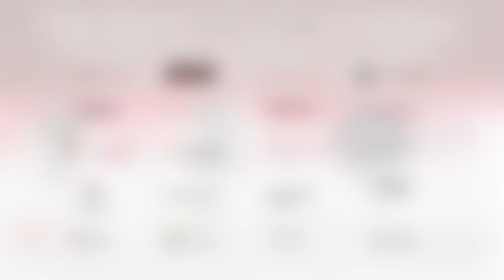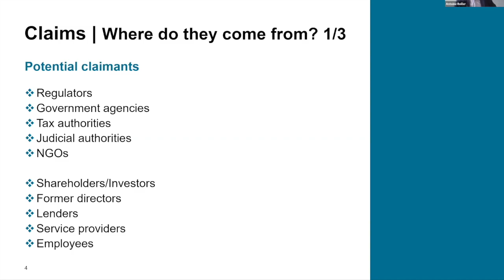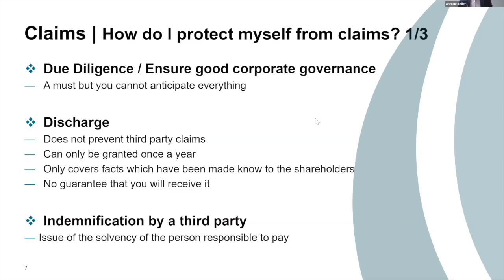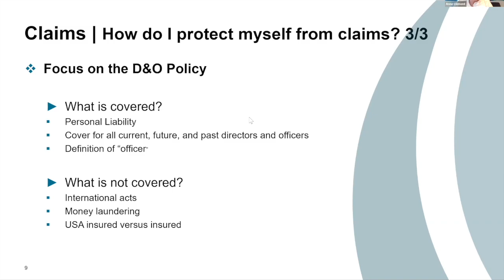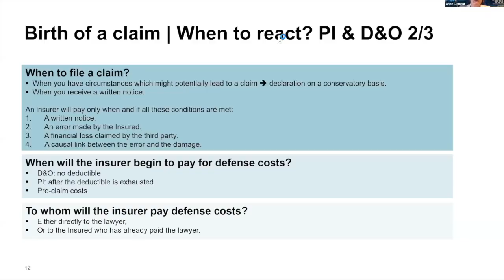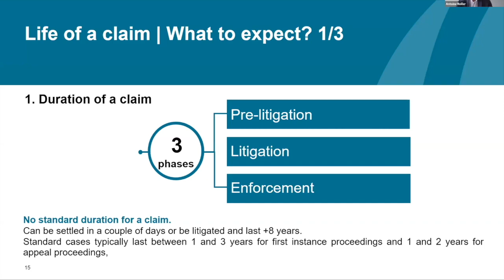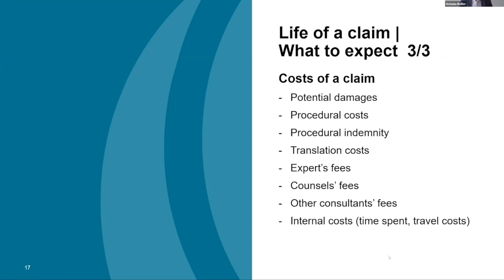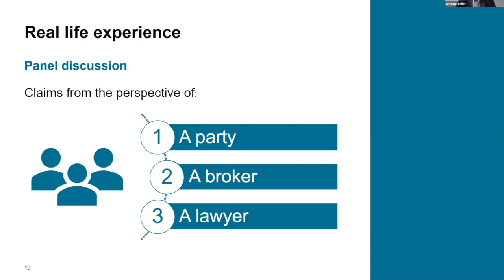The Life and Death of Claims – Understanding and Managing your Liability Exposure and Insurance Cove